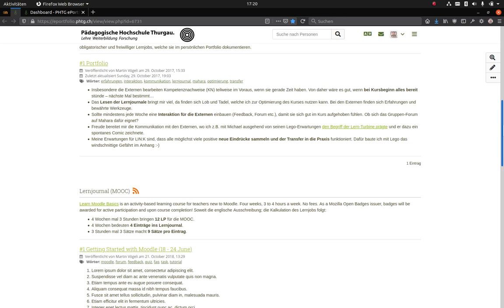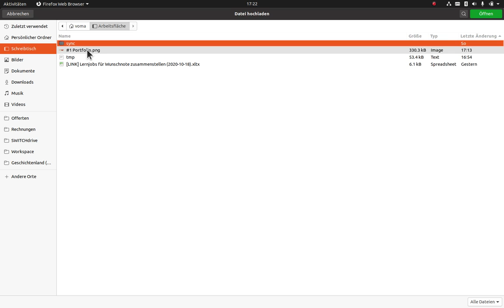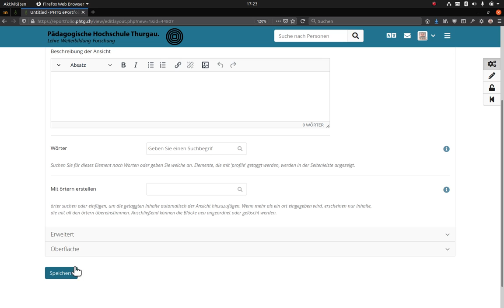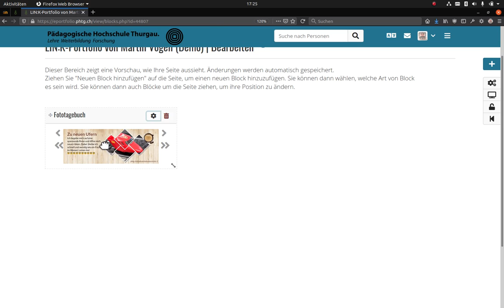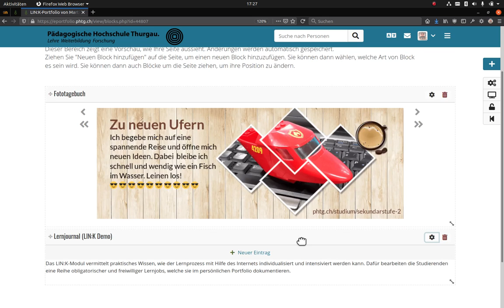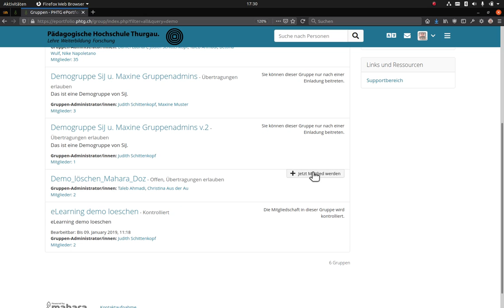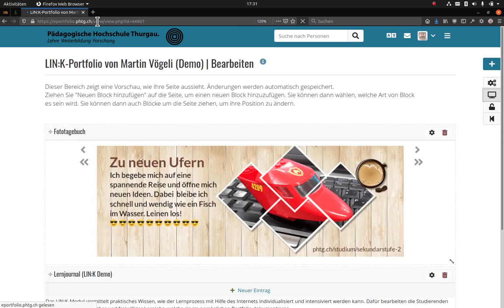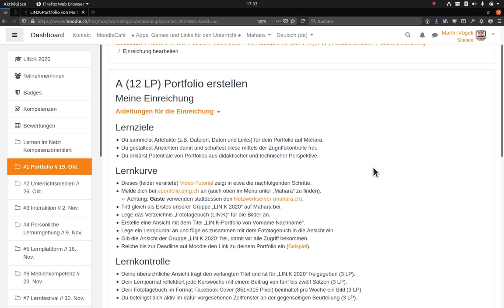Tutorial: Mit Mahara 20.04 eine Ansicht erstellen und freigeben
Anleitung für den LIN:K-Kurs an der PHTG